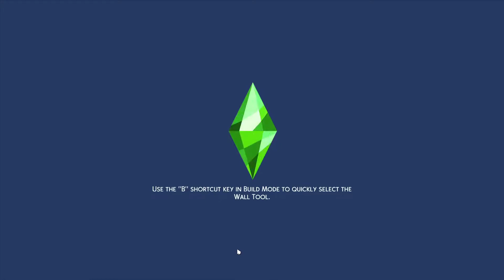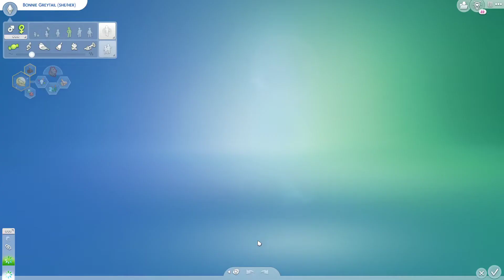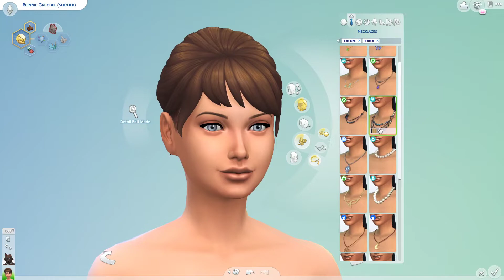The Sims 4 Werewolves Rags to Riches Ep 6 - Beating Greg and makeover!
Well this was unexpected lol

I want to apologise for lack of uploads in the past week, there's been a lot of stuff happening IRL, both good and bad, and I wasn't in the right headspace to record. Decided to do at least a bit of a tired episode today to get back into it and will record more when I had some more sleep xD Hope you enjoy!